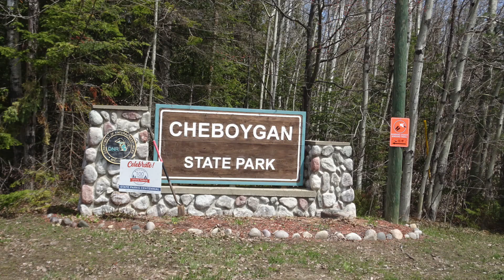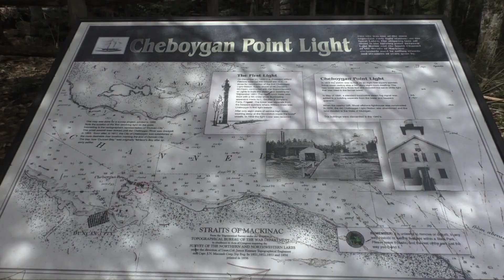Cheboygan State Park - Park Travel Short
This Park Travel Short is about Cheboygan State Park in Michigan. We visited there with our friends, Dana and Eileen.  They are the Beerbellied Travelers.
Cheboygan State Park is open year-round for a variety of activities. Elliot Creek flows through the park and is known for its trout. A carry-in boat launch provides access to Duncan Bay, where fishing is also plentiful. The shallow, clear water at the beach is ideal for children to enjoy splashing around.
Hike 365 Challenge has a new video on YouTube Sundays and our Park Travel videos come out on Mondays and Thursdays. Kay hosts the “Travel Tuesday” and “Foodie Friday” live shows on YouTube each week.